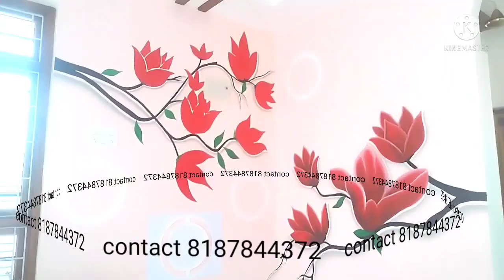3D flower interior wall painting